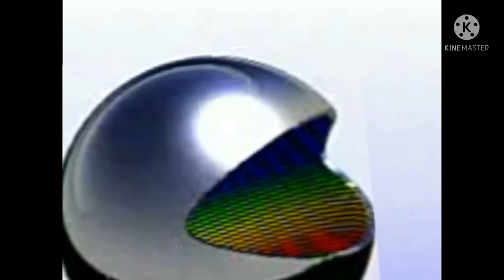Vinheta Salt Cover 2009